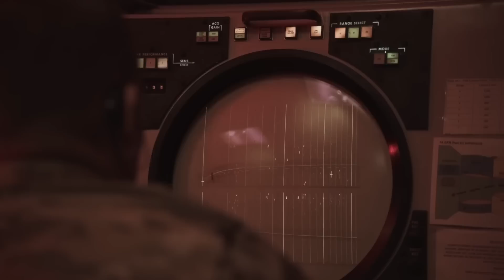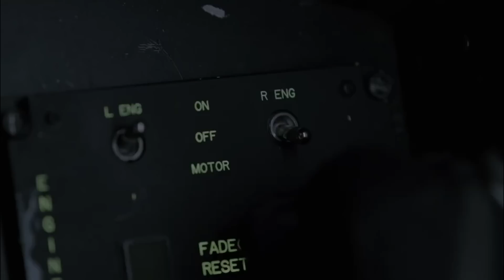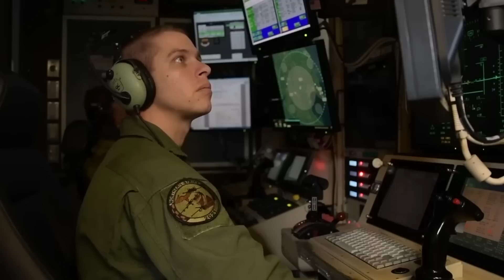US F117 STEALTH BOMBER Armed NUCLEAR Bunker Buster Bomb!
The F117 Stealth Bomber is more than just a cool aircraft; it's actually nuclear-capable!
Did you know that the F-117 Nighthawk was such a game changer in stealth technology that it could evade radar detection and fly undetected during the Gulf War? It's one of the first aircraft to use this technology!